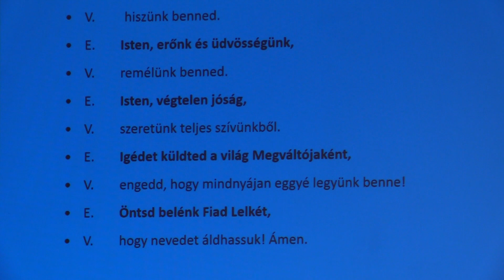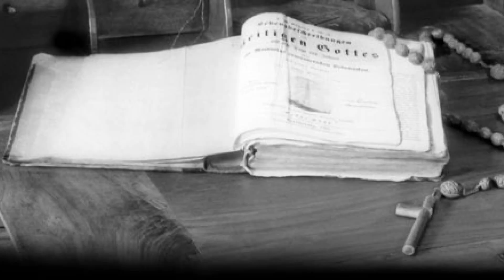Verbita ünnep Bicskén - 2022. január 15.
A verbita missziós rend alapítóját Janssen Szent Arnoldot ünnepelték Bicskén. Élettörténetét szemléltető előadásban Burbela Gergely SVD plébános mutatta be, majd interjúfilmeket vetítettek a magyar verbita missziós atyákról. A hálaadó szentmisét a felújított és megszépült templomban mutatták be. Utána a fiatal rendtestvérek bemutatkozása és dicsőítő dalok következtek.